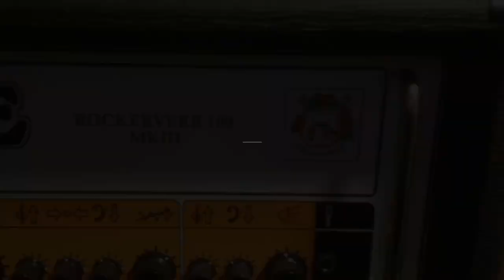J Speak No 105 - Favorite Online Retailers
J Speak No 105 - answering a question about where I buy my gear online. Reviewing past experiences with Musician's Friend, American Musical Supply, Zzounds, Sweetwater, Sam Ash, Dave's Guitar Shop, Chicago Music Exchange and more.